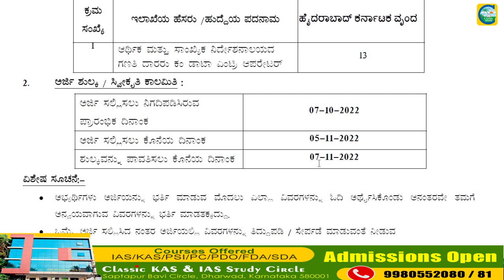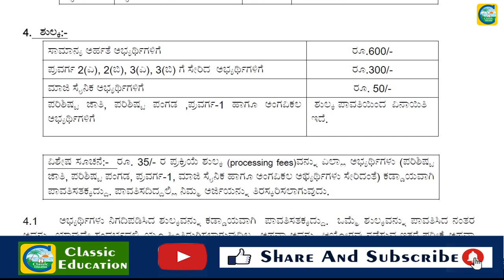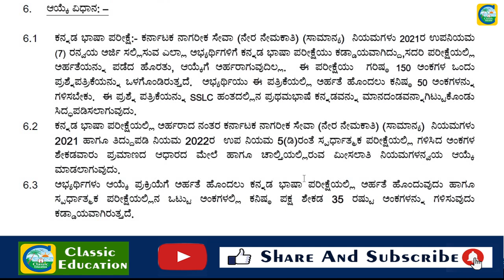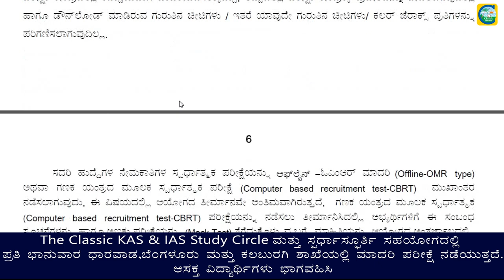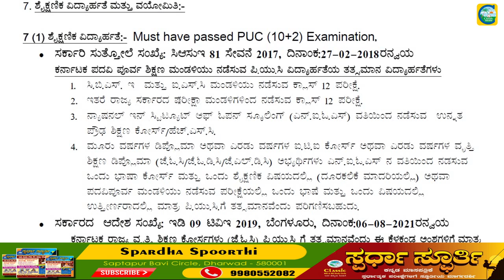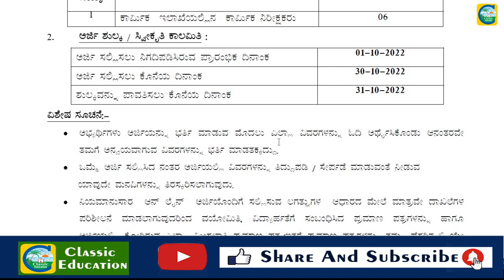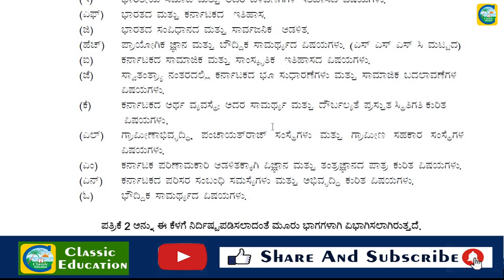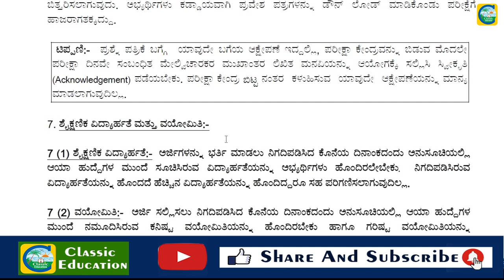KPSCಯಿಂದ ಹೊಸ ಅಧಿಸೂಚನೆಗಳು||ಉದ್ಯೋಗ ವಾರ್ತೆ||CLASSIC EDUCATION